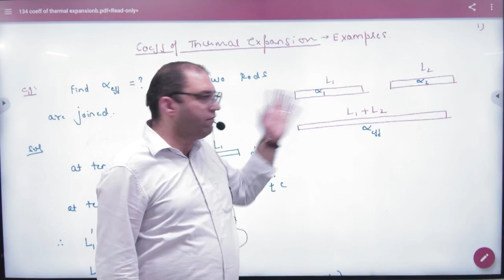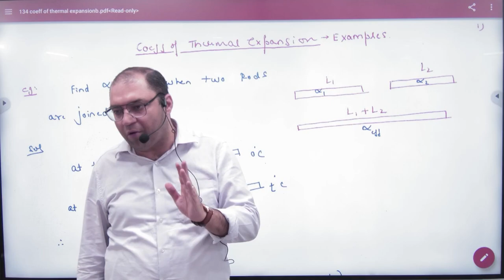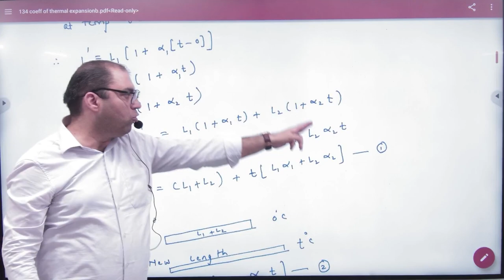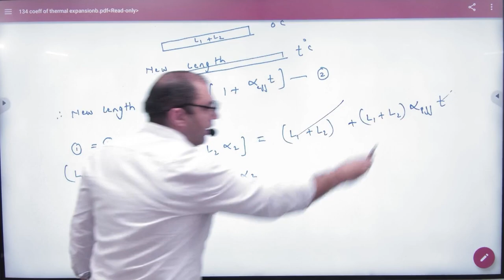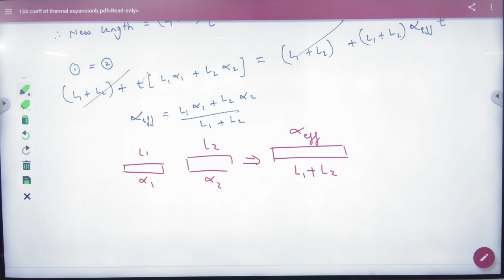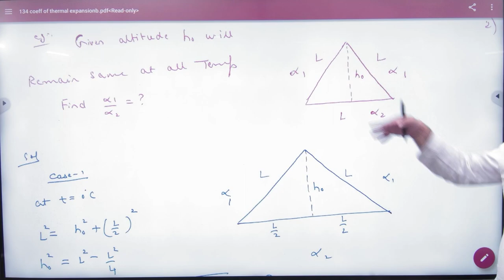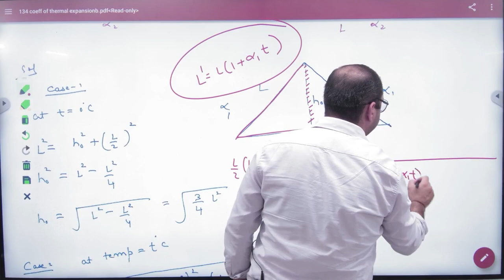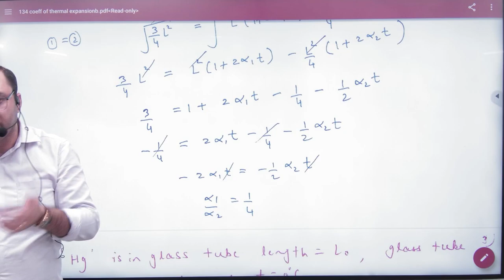5 Numerical on thermal expansion